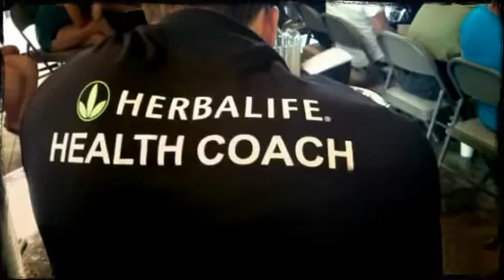Intro to health coaching (Created with Magisto)